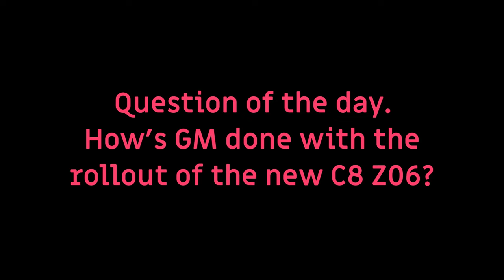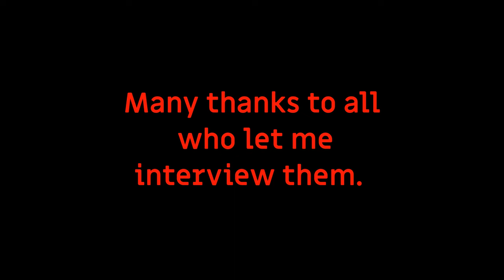Corvette Owners react to the C8 Z06 Rollout...WOW!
We ask Corvette owners (mostly C8 owners) how they feel about the rollout of the new C8 Z06 by GM. We get 13 very interesting answers.